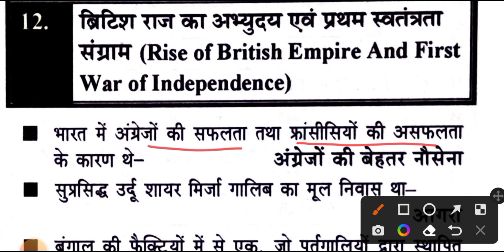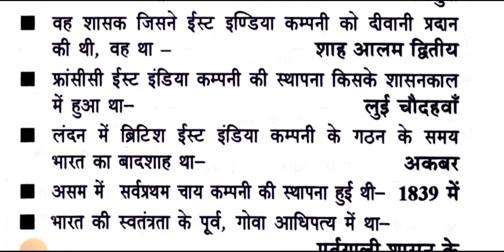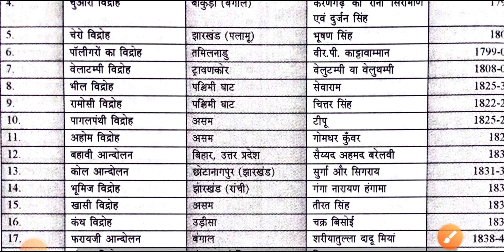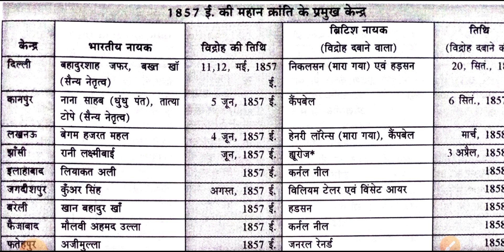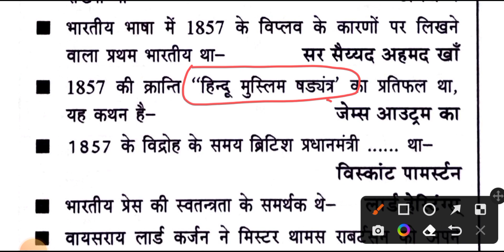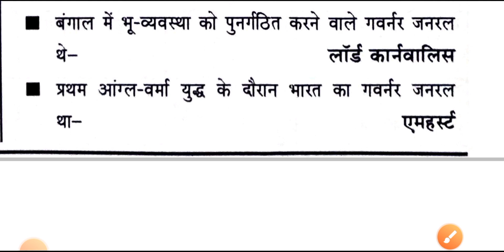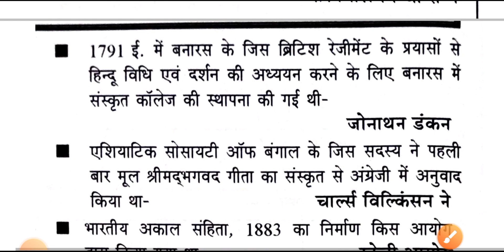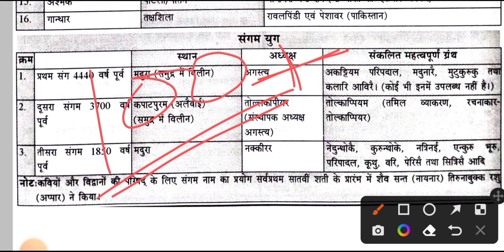PET भारतीय इतिहास- ब्रिटिश राज्य का अभ्युदय और सामाजिक आर्थिक प्रभाव PET || PET 2022 History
इस वीडियो लेक्चर में हम लोग आपकी आगामी परीक्षा UPSSSC PET 2022 के लिए 30 दिनों के टारगेट के अंतर्गत संपूर्ण सिलेबस को खत्म करेंगे और इसके सभी मोस्ट इंपोर्टेंट प्रश्नों को हम लोग सॉल्व करेंगे | हम लोग जितनी प्रश्नों को सॉल्व करेंगे इससे बाहर आपकी परीक्षा में कोई प्रश्न नहीं आएगा तो इस 30 दिनों के टारगेट के लिए आप लोग तैयार रहिए और रोज इन मोस्ट इंपोर्टेंट प्रश्नों को सॉल्व कीजिए।

यहां पर सभी सब्जेक्ट के प्लेलिस्ट का लिंक दिया गया है आप वीडियो को डिटेल में देख सकते हैं।

 @Examपुर
 @TARGET with alok
 @MD Classes
 @STUDY 91
 @UP Utkarsh